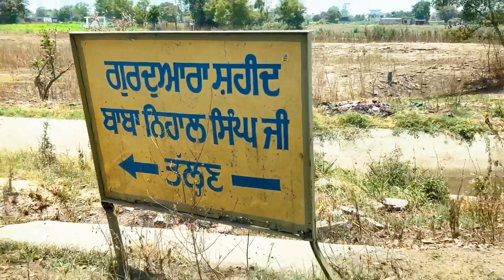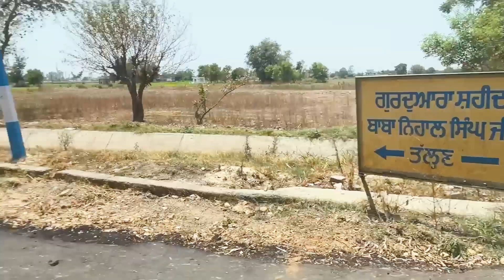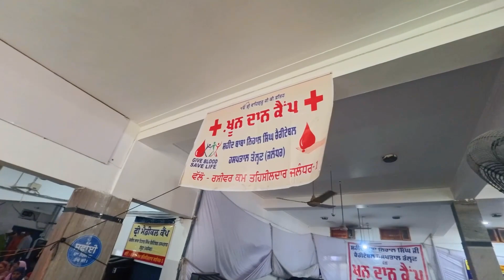Gurudwara Talhan Sahib Darbar ll Mela Jalandhar 2024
Gurudwara Talhan Sahib Darbar ll Mela 2024